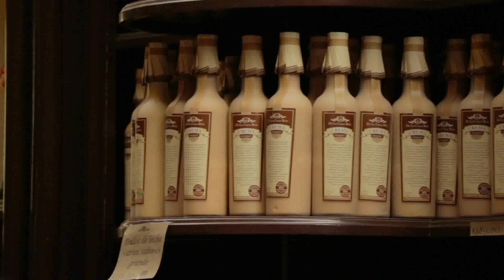De paseo por la hermosa Ciudad de Morelia, Michoacán con Mateo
Tras haber recorrido el Zoológico de Morelia, mi Mateo y yo no nos quisimos quedar con las ganas de conocer algunos otros lugares emblemáticos de esta hermosa ciudad.

Fuimos al Museo del Dulce, en donde amablemente nos mostraron la gran cantidad de dulces típicos que hacen y venden ahí. Fue una experiencia muy bonita porque también me enseñaron cómo hacer el tradicional Ate de Membrillo, que por cierto, nos quedó riquísimo.

También aprovechamos para subirnos a un tranvía turístico en el que recorrimos parte del Centro Histórico y entramos al Santuario de la Virgen de Guadalupe. En él, no sólo pudimos conocer más de los edificio, personajes y leyendas que hay en esta gran ciudad, sino también, enamorarnos de toda su riqueza cultural.

Definitivamente fue uno de los viajes más bonitos que tuve el placer de hacer en 2015, sobre todo porque tuve la fortuna de que mi Mateo me acompañara. De verdad que yo les recomiendo mucho visitar Morelia y todo el estado de Michoacán, les juro que al igual que nosotros, quedarán fascinados.